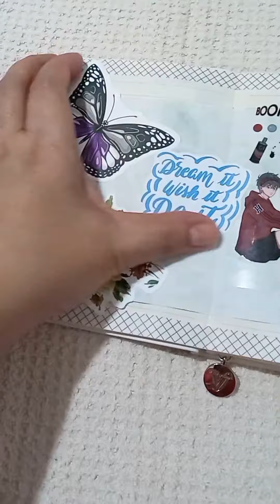Pop Star Theme Art Journal ASMR ❤️